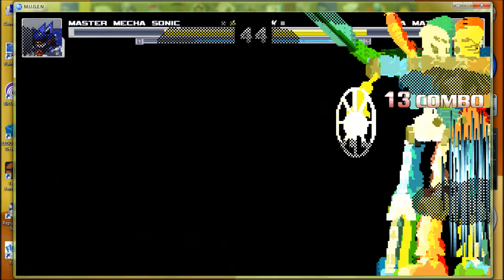MUGEN AI Matchups: Master Mecha Sonic vs. "Super" Toa Mata (No Commentary!)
Master Mecha Sonic from Super Mario Bros. Z against a supercharged team of Toa from the BIONICLE universe! Can Mecha Sonic take the Toa down like he had done to the Axem Rangers X and had almost done to the heroes during the battle on Yoshi's Island? Or has he finally met his match?!